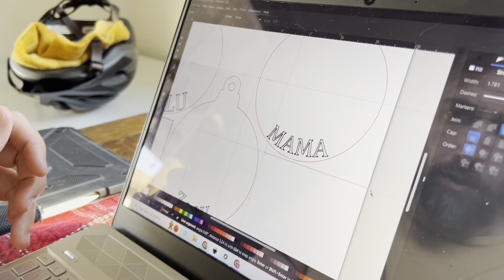Vlogmas 2023 day 10! Sunday bike ride, knitting, spinning, book journaling and packing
All projects talked about are listed on my Ravelry where you can find all the details

Self striping advent: The Cozy Knitter

In winter’s embrace, joy finds its place,
When snowflakes dance with gentle grace.
Christmas whispers secrets dear,
Making the best time of the year.

Beneath the stars, a twinkling sight,
Magic glows in the silent night.
Families gather, hearts draw near,
Love blooms in this time of cheer.

Gifts wrapped in ribbons, dreams take flight,
Laughter echoes through the night.
Carols sung for all to hear,
Bringing warmth and endless cheer.

The spirit of giving, a treasure to hold,
Stories of kindness, a tale so bold.
In each soul, a shimmering sphere,
Christmas, the best time of the year.